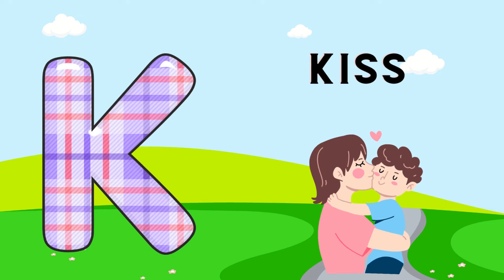Abc Song | Abc Phonics Song For Toddlers | Alphabet Song for Kids | A for Apple | Nursery Rhymes